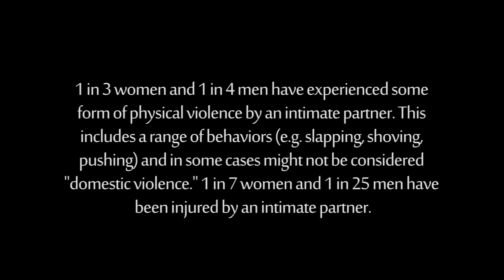DARLING - SISTER DOWN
"Darling"
Joanna Endsley-Lyrics/Vocals
Frank Bartnicke-Rhythm Guitars
John Riddell-Lead Guitars
Vincent O'Kane-Bass Guitars
Robbie Rogers-Drums/Percussion